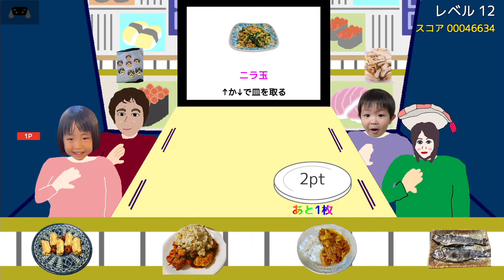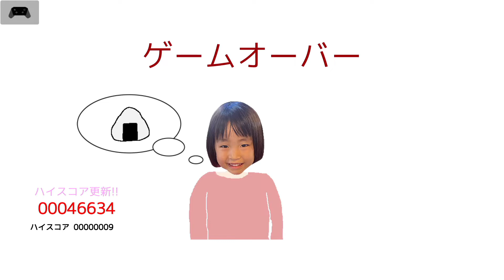難易度が高いゲームを知る編【スーパー野田ゲーWORLD】#1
アイデアがすごいなぁ
似てるゲーム多いけどね
回転めし、将棋Ⅲ、あしこぎレーシング、ナガイアス編

続き
スーパー野田ゲーWORLD#2